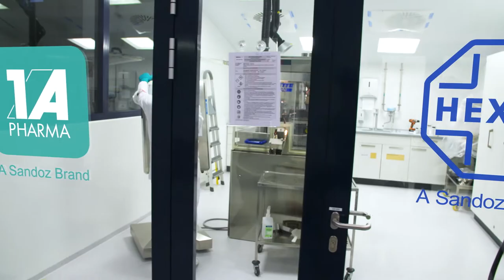Wir versorgen Deutschland – Das Sandoz Deutschland Unternehmensvideo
Wir versorgen Deutschland mit hochwertigen und sicheren Arzneimitteln. Damit jede Patientin und jeder Patient die Chance auf ein besseres und längeres Leben hat. Dies ist unser Anspruch und unser Selbstverständnis. Diesen Auftrag erfüllt Sandoz Deutschland mit seinen Produktmarken Hexal und 1 A Pharma, und mit einem breiten Sortiment von über 400 Wirkstoffen, die wir in rund 5.200 verschiedenen Produkten anbieten. Dank innovativer Services, unserer Kompetenz in Forschung und Entwicklung und des Engagements unserer 4.400 Mitarbeiter sind wir einer der größten Versorger mit Arzneimitteln in Deutschland. Wir liefern rund 200 Millionen Arzneimittelpackungen pro Jahr über den pharmazeutischen Großhandel an Apotheken und damit an Millionen Patientinnen und Patienten.

So geht Versorgung für Deutschland.